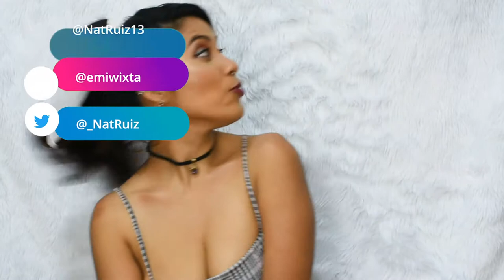HAUL ll AMAZON VS SHEIN 😱😱